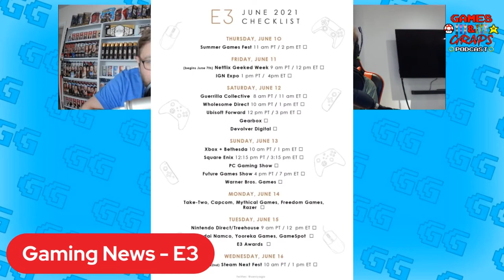FinnboCop | Games & Graps #146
This week, we take a trip to Games & Graps Island, discuss our E3 predictions and expectations and go through the week in wrestling.

Get 10% your order at Thirteen | 10 Apparel!